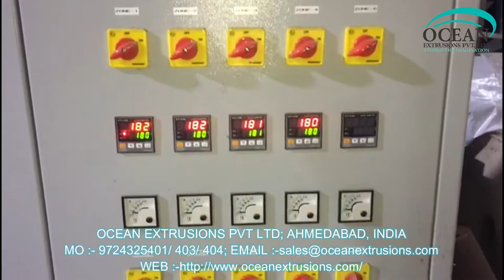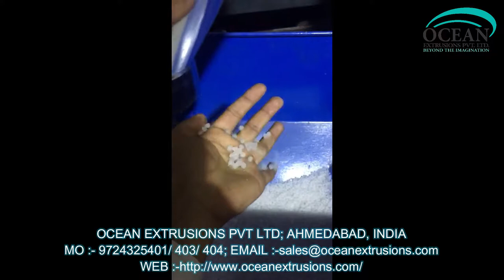Plastic Recycling Machine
Plastic Recycling Machine in India
Plastic Dana Making Machine
Plastic Reprocess Plant
Plastic Waste Recycling Making Machine

Extrusions Machinery Manufacturer